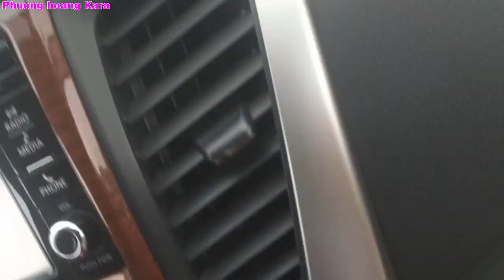Đẳng Cấp Nhạc Sống Test Loa Cưc Ngầu Test loa rơi nước mắt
Bấm vào nút chuông để nhận được video sớm nhất.

Tracklist:
1. Gặp mẹ trong mơ – Tác giả: Nguyễn Thúy Thanh
2. Lấy phật quan âm – Tác giả: Hàn Châu
3. Nỗi buồn mẹ tôi – Tác giả: Minh Vy
4. Vu Lan nhớ mẹ - Tác giả: Hoàng Duy, Hoàng Mỹ
5. Nhật ký của mẹ - Tác giả: Nguyễn Văn Chung
6. Tình mẹ - Tác giả: Nguyễn Nhất Huy
7. Mẹ tôi – Tác giả: Trần Tiến
8. Lòng mẹ - Tác giả: Y Vân
9. Mẹ Yêu – Tác giả: Phương Uyên